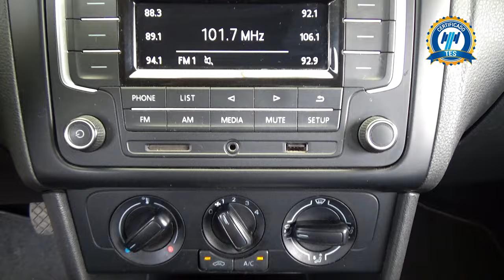Volkswagen / Vento / 2019 - 28300